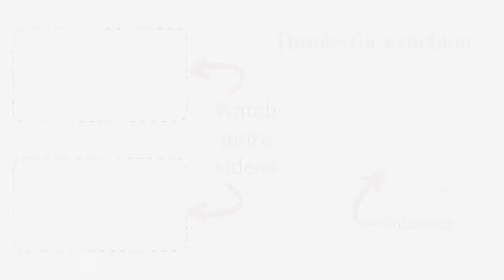Delhi's famous street food ram ladoo/ soft and spongy/ राम लड्डू बनाने की विधिKBJkr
दिल्ली के मशहूर राम लड्डू जो झटपट बनकर तैयार हो जाते हैं। जो इन्हें देखता है उसके मुंह में देखते ही पानी आ जाता है।

अगर पसंद आए तो like 👍, share ज़रूर करें।